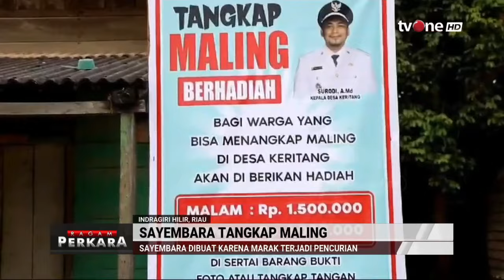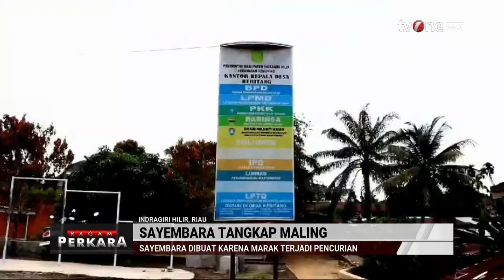Kepala Desa di Indragiri Hilir Gelar Sayembara Tangkap Maling | Ragam Perkara tvOne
Ragam Perkara, - Kepala Desa di Indragiri Hilir Gelar Sayembara Tangkap Maling | Ragam Perkara tvOne

Keritang, Marak aksi maling yang terjadi di Desa Keritang Kecamatan Kemuning membuat Pemerintah Desa (Pemdes) Keritang memutar otak untuk mencari cara menangkap pelaku dan pencegahan.

Salah satu upaya yang dilakukan Pemdes Keritang yaitu dengan mengadakan sayembara Tangkap Maling Berhadiah. Tak tanggung-tanggung sayembara tangkap maling ini dihadiahi Rp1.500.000 bagi warga yang berhasil menangkap pada malam hari dan Rp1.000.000 bagi warga yang berhasil menangkap maling pada siang hari.

RAGAM01

GUS01
AML01